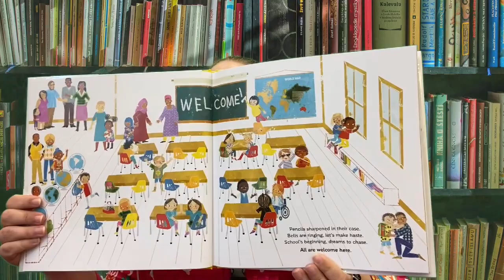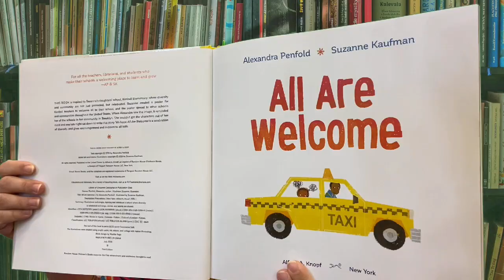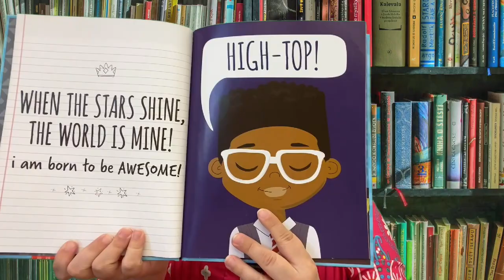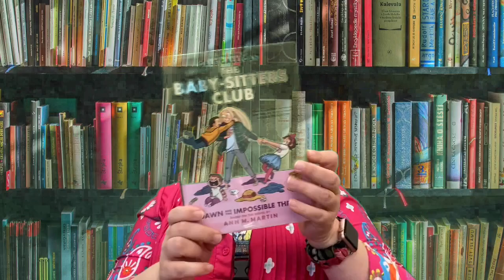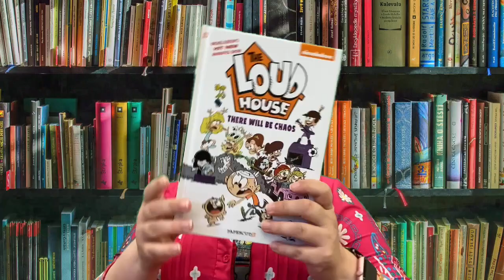Ms Carrie Recommends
Today I'll be talking about new books!